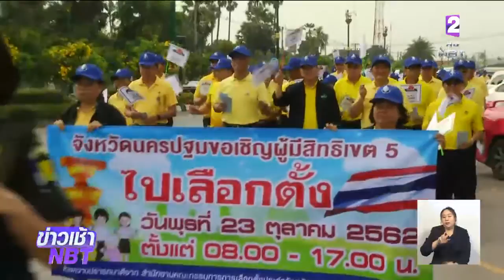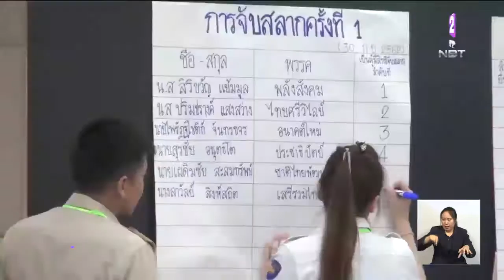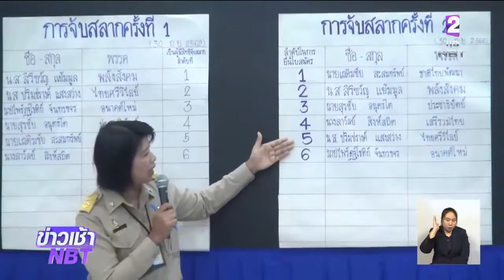โค้งสุดท้าย!! ศึกชิงเก้าอี้เลือกตั้งซ่อม ส.ส.เขต 5 นครปฐม